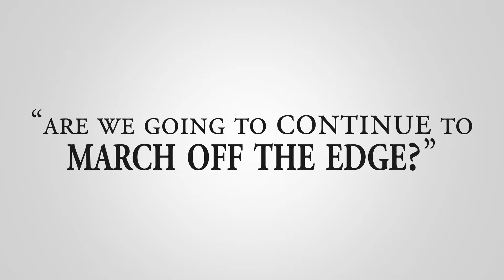Enviornmental Leadership - The Eisenhower Institute at Gettysburg College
This program provides a small group of Gettysburg College students with a unique opportunity to gain a greater understanding of environmental policy and sustainability issues and to develop their leadership skills. These objectives are achieved through guided discussion sessions and readings, as well as real world experiences that are designed to expose students to environmental problems and solutions. Students are provided meaningful opportunities to interact with environmental policy leaders and to learn from leading scholars in the field.